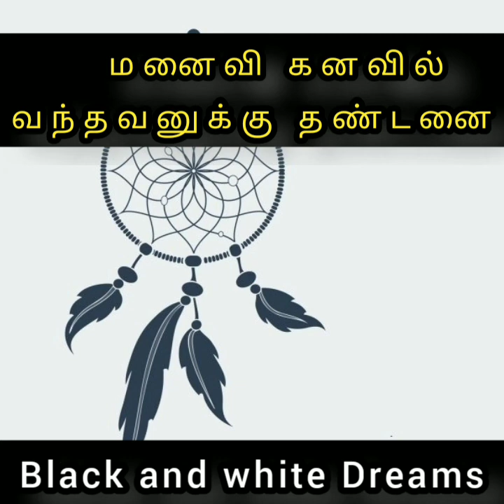Black & White Dreams|Facts and Fun about Dreams|Tamil|QUEEN PEDIA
Facts & Fun about Dream